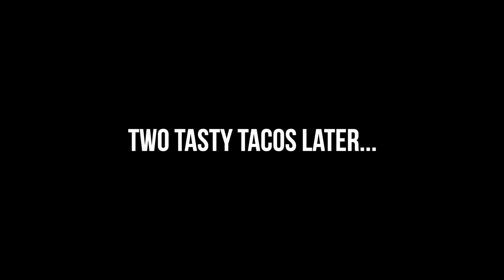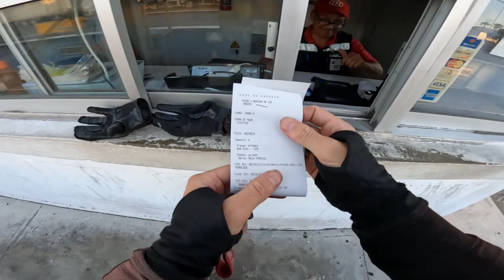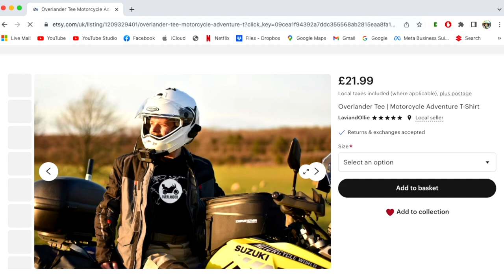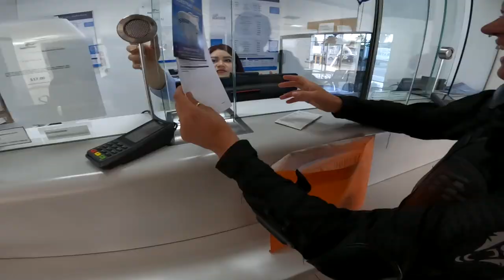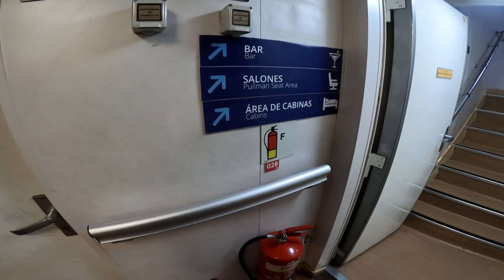MISSING DOCUMENTS! (Will They Let Us In?) 🇲🇽 [S4-E29]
00:00 - Working Out How We Can Get Into the USA
03:25 - Taco Time!
04:23 - Our Route for Today
08:16 - Arriving at the Port
10:51 - How Heavy is Bumblebee?
12:22 - No Ferry For Us Today...
21:21 - Can We Enter the Ferry Now?

It is day 383 of our Guinness World Record attempt to become the Youngest Pair to Circumnavigate the Globe by Motorcycle! In this episode we research our options to enter the USA after finding out that we are missing a key document needed to enter! We also try (and fail) to take the ferry to Baja California.

📍Los Mochis, Mexico

⛺️ CAMPING GEAR ⛺️
Sleeping Mats